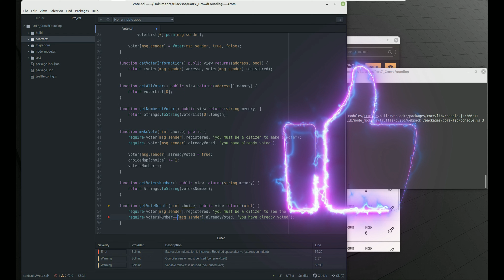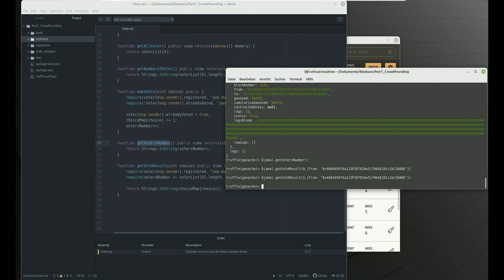Vote 1: Effectuer notre premier vote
00:00 Ajout de la fonctionnalité de vote
01:20 Controller le nombre de votants
2:00    Implementer la fonction makeVote
5:00    Voir le nombre de votants
6:00     Voir les resultats
8:43      Test
10:30    Resultats du vote

Toutes les videos sont en 4K, n'hesitez pas a modifier l'option d affichage.

ATTENTION : Je ne suis pas expert en Blockchain ni conseiller financier. Faites vos propres recherches avant d'investir. Investir dans les crypto-monnaies comporte des risques. Ils aurons une place capital dans le web3.